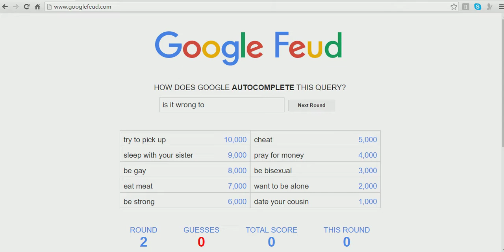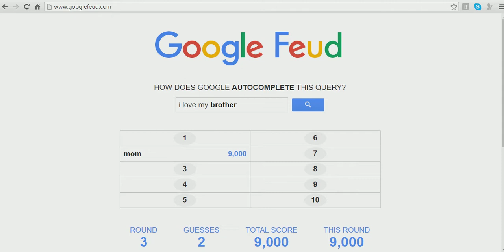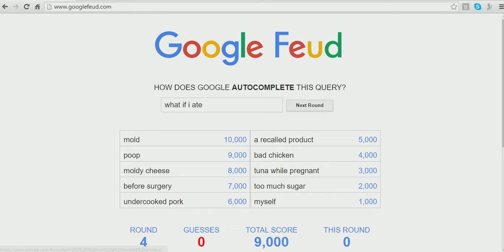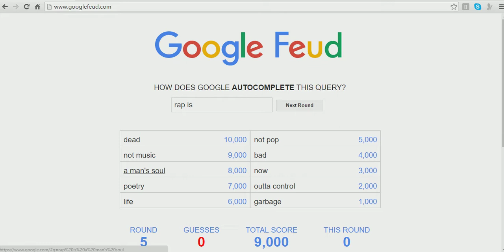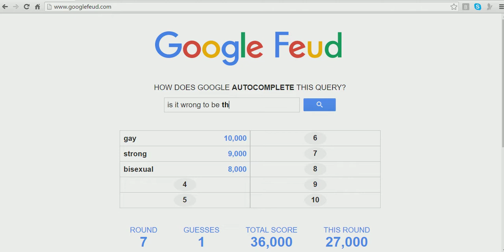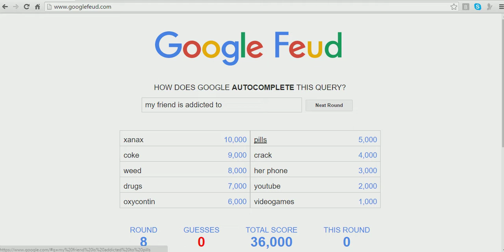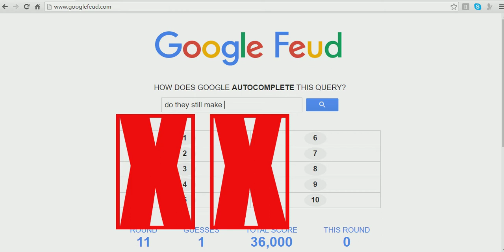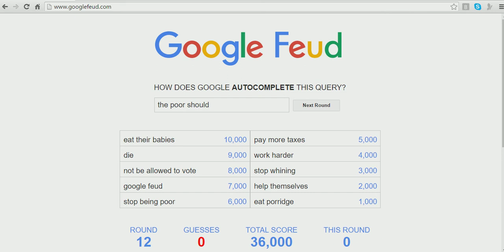KoolCat plays google feud